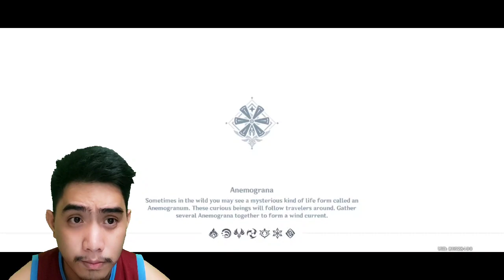NEW FREE COMPANION | Wishful Drops | Genshin Impact